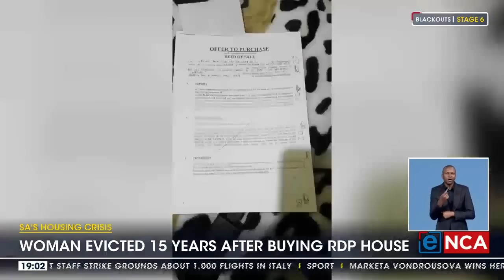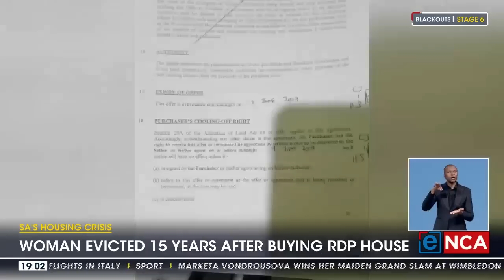Cape Town woman evicted 15 years after buying RDP house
A Cape Town woman’s dream of buying a house for her family has not only been dashed but also met with death threats. Celiwe Dlula paid cash for an RDP home in 2009. Fifteen years later, the seller evicted her and moved in with their children. The Western Cape housing department, meanwhile, is warning against the selling of government houses and fake housing scams. eNCA’s Nobesuthu Hejana reports. Courtesy